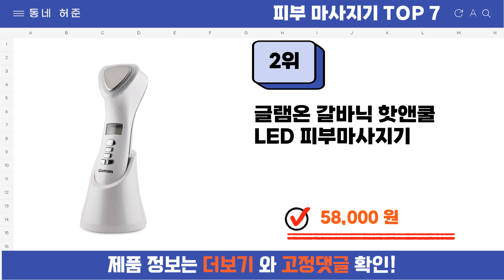요즘 인기 많은 피부 마사지기 추천 TOP7 (가격,평점,비교)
요즘 가장 잘팔리는 피부 마사지기 추천
 영상 속 피부 마사지기 구매링크:

1위 : 비프록셀 갈바닉 고주파 마사지기 얼굴 피부 관리기 뷰티디바이스 LED EMS
가격 : 174,000원

2위 : 글램온 갈바닉 핫앤쿨 LED 피부마사지기
가격 : 58,000원

3위 : YiYe 갈바닉 얼굴 마사지기구 뷰티디바이스 홈케어 피부관리기 온열 고주파 진동 케어  LED 적청빛  USB충전
가격 : 16,900원

4위 : 센텔리안24 마데카 프라임 3 in 1 뷰티 디바이스 + 부스팅 앰플 30ml
가격 : 315,500원

5위 : 센텔리안24 더마 펄스 부스터 멀티 샷 + 부스팅 앰플 3종 세트
가격 : 308,000원

6위 : 센텔리안24 마데카 프라임 탱글 샷, DTP702035, 코랄
가격 : 205,530원

7위 : 나무팩토리 고주파 다기능 얼굴 마사지기
가격 : 18,900원